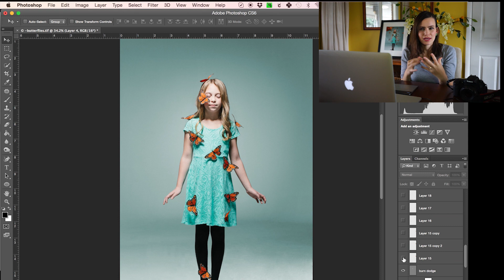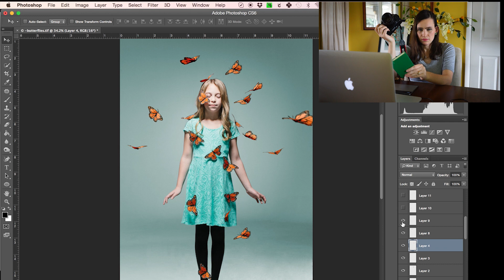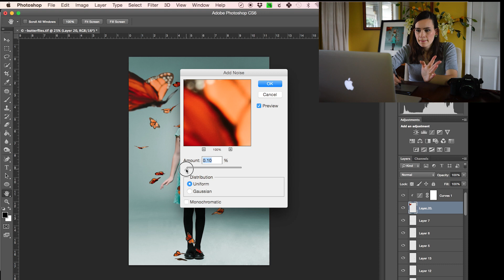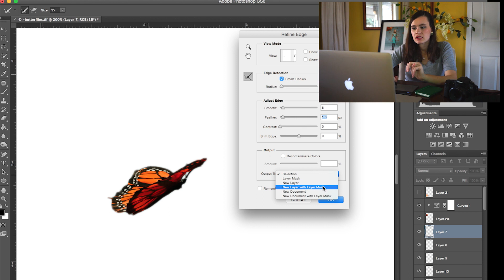Como fazer montagem no Photoshop | FOTO DICAS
Aprenda as 4 coisas principais de se ter em menta na hora de criar montagems no Photoshop.